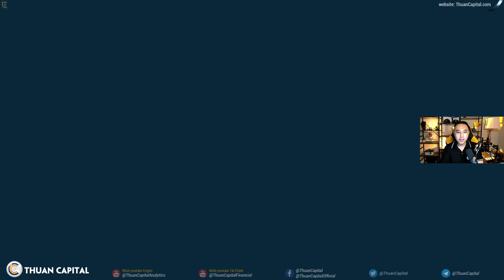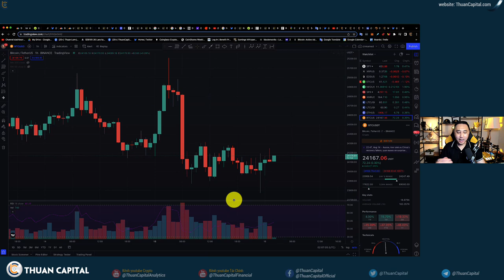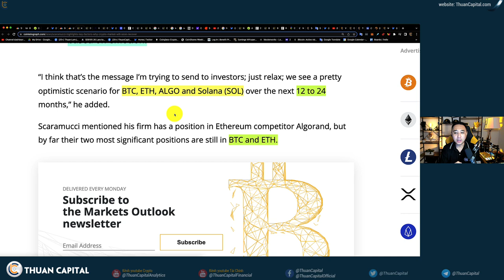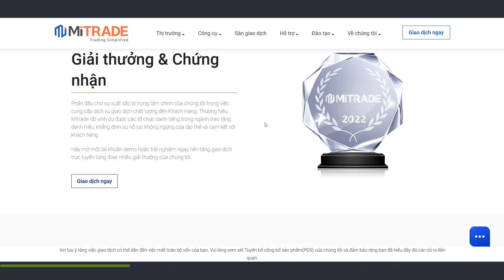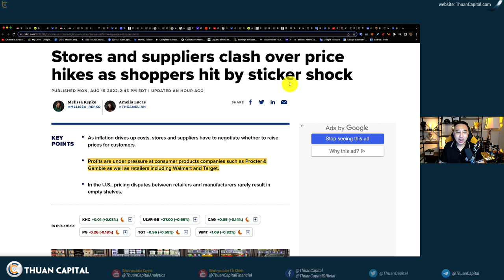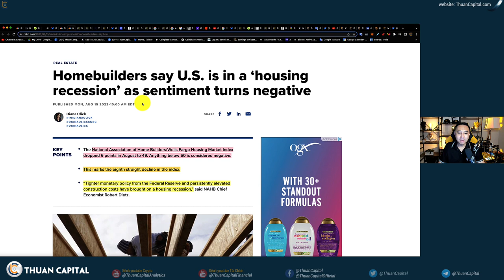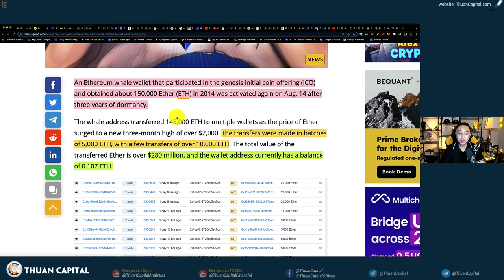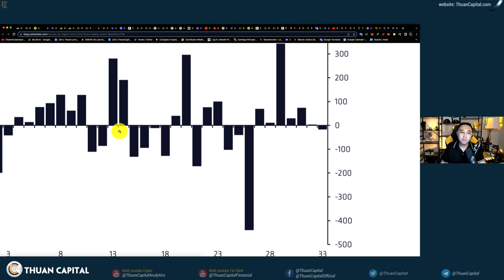1387 (Part 1) - Văn Bản FED Công Bố Tuần Này | 145K ETH Di Chuyển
Cài đặt ứng dụng Mitrade & Đăng ký tài khoản qua Link dưới:
►Giao diện đơn giản dễ dùng, CSKH 24/7 tại Live Chat
►Đa dạng tài sản: Forex,Coin,Vàng,Cổ phiếu v.v
►Hỗ trợ trực tiếp trên cả trang Web và APP